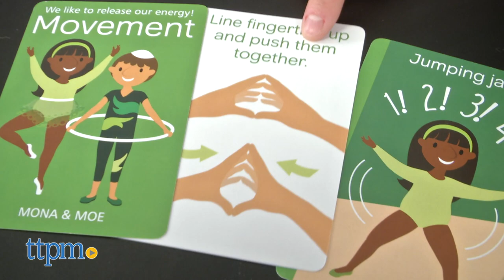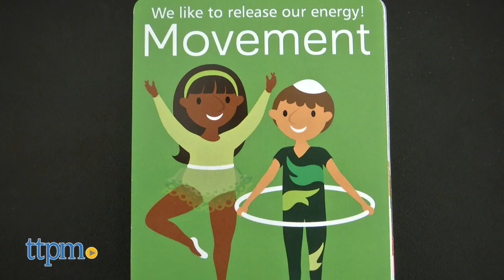Coping Skills for Kids Cue cards Discovery Deck from Coping Skills for Kids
Take on everyday challenges and big emotions with The Coping Cue Cards Discovery Deck. This 40 card deck is designed to teach kids healthy coping skills for their emotions through the use of 5 coping styles: Relaxation, Distraction, Movement, Processing, and Sensory.

Product Info: Take on big feelings and everyday challenges with this Discovery Deck. The Coping Cue Cards Discovery Deck is a deck of 40 cards that is designed to teach kids healthy coping skills for their emotions through the use of 5 coping styles: Relaxation, Distraction, Movement, Processing, and Sensory.